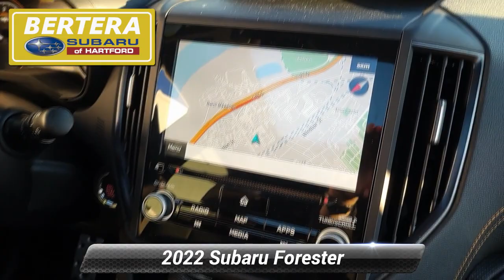Certified 2022 Subaru Forester Wilderness, Hartford, CT 221370LA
REDUCED FROM $37,998!, FUEL EFFICIENT 28 MPG Hwy/25 MPG City! CARFAX 1-Owner, Subaru Certified, Excellent Condition, LOW MILES - 4,356! Heated Seats, Sunroof, Navigation, All Wheel Drive, Panoramic Roof, WILDERNESS PACKAGE, Alloy Wheels *br /**br /*OPTION PACKAGES*br /*AUDIO SYSTEM & NAVIGATION & POWER RR GATE: Power Rear Gate, automatic close and height memory, Radio: Subaru Starlink 8.0 Multimedia Nav System, AM/FM stereo HD Radio w/single-disc CD player w/MP3/WMA/CRR/RW file capability, multi-touch gesture high resolution display, voice activated controls, voice activated navigation, Bluetooth* audio streaming connectivity and hands-free phone connectivity, Bluetooth* hands-free SMS text messaging connectivity, Near Field Communication (NFC), iPod control capability, rear-vision camera display, SiriusXM All Access radio (4 months free trial/subscription required after), SiriusXM Traffic and Travel Link (3 years free trial/subscription required after) *br /**br /*SHOP WITH CONFIDENCE*br /*Vehicles must pass a 152-point inspection, Additional coverages available, One-year Trial Subscription to STARLINK Safety Plus Package with Automatic Collision Notification, 24/7 Roadside Assistance is included, 3-Month trial to SiriusXM satellite radio programming included, Free CarFax Vehicle History Report available, 7-year/100,000-mile Powertrain coverage with $0 deductible *br /**br /*OUR OFFERINGS*br /*Welcome to Bertera Subaru Outlet in Hartford! We have a skilled and knowledgeable sales staff with many years of experience satisfying our customers' needs. Located in Hartford, Connecticut, our friendly sales team will take as much time as needed to help you find the Subaru vehicle you want. We offer a great selection of new and used Subaru vehicles. Come on in and take a test-drive! *br /**br /*Horsepower calculations based on trim engine configuration. Fuel economy calculations based on original manufacturer data for trim engine configuration. Please confirm the accuracy of the included equipment by calling us prior to purchase. *br /*

[RLVID:3818:69ebfdee949f51b2:4a9c23f19aa18548:1]